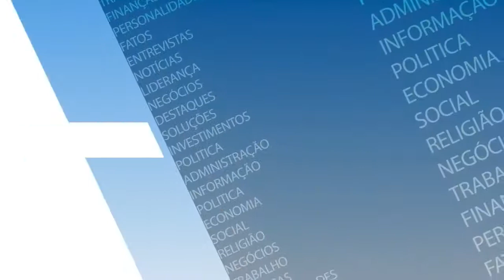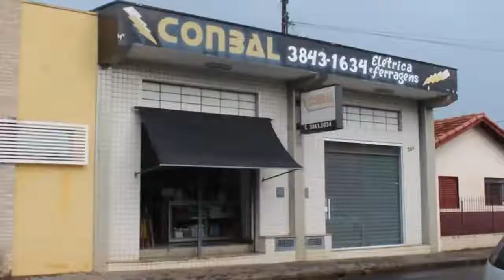Entrevista Prefeito Toninho Bellini - Itaplay 17-12-2020